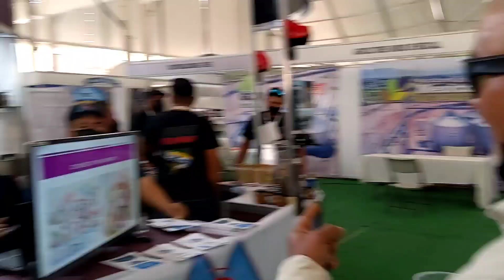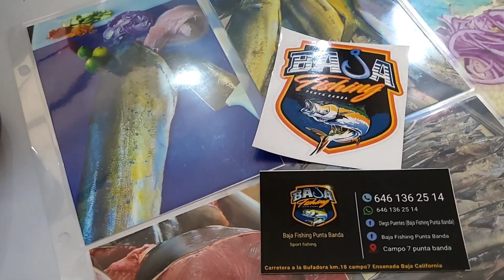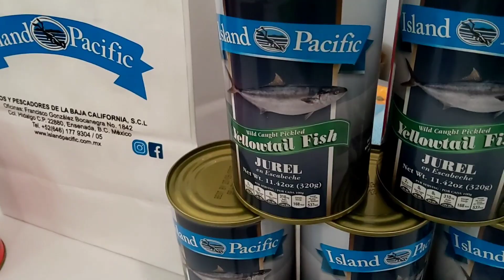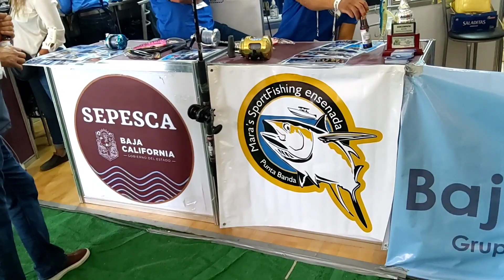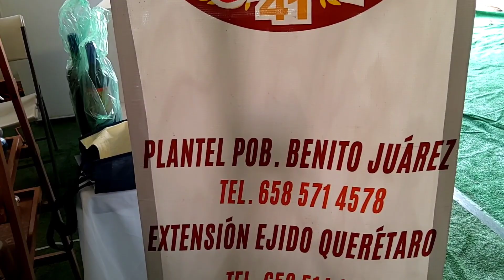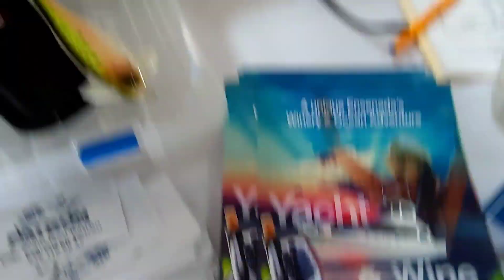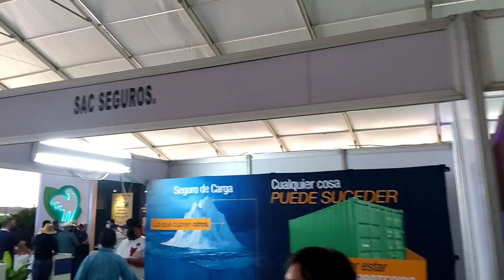la Callita 2